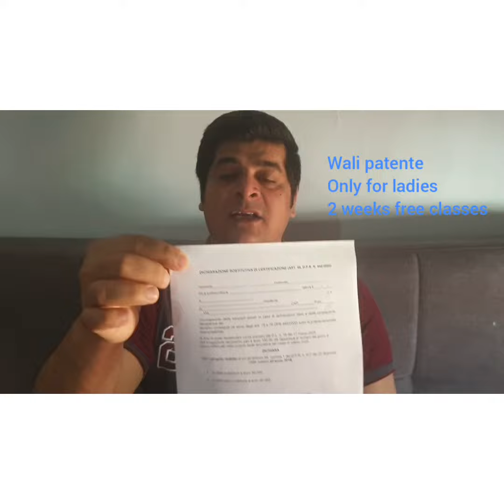Cura Italia Bounus €100